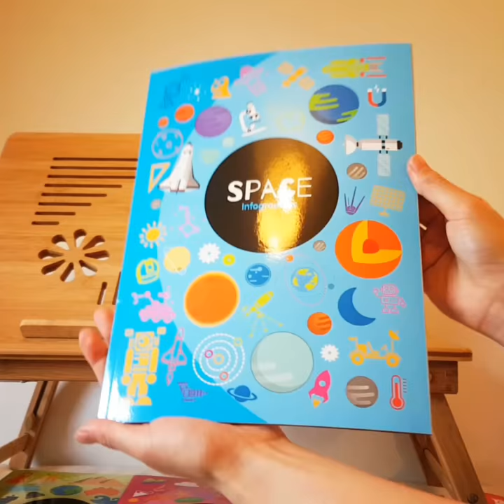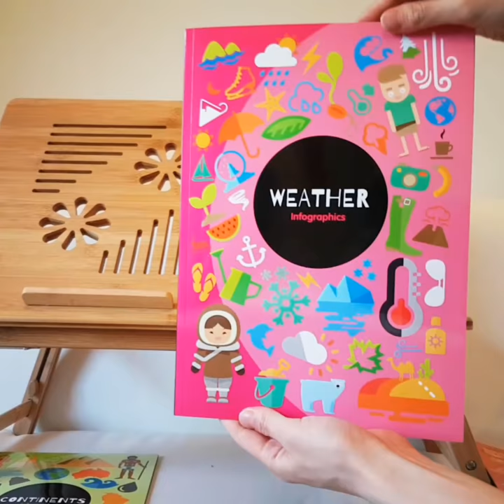Infographics ☆Kids Reading 101☆